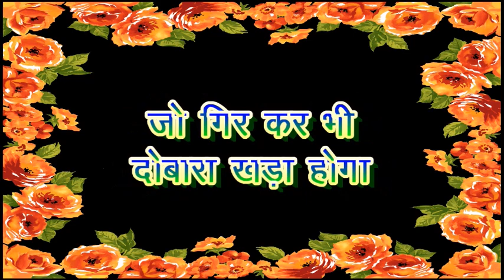जो गिर कर भी दोबारा खड़ा होगा, good night status, good night shayari, night status video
जो गिर कर भी दोबारा खड़ा होगा
उसी का विजन जमाने में बड़ा होगा
जिसने तूफानों का भी रुख मोड़ दिया
उसने ही जिंदगी को सक्सेस से जोड़ दिया..